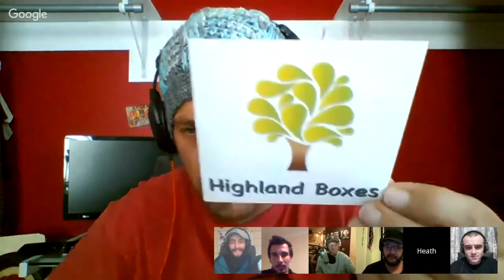Heath Knuckles - EP #136 Makers International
This week we mix resin with wood and find out it turns into someone named Heath Knuckles. Come say "Hi" to Heath and let's get to know him better.